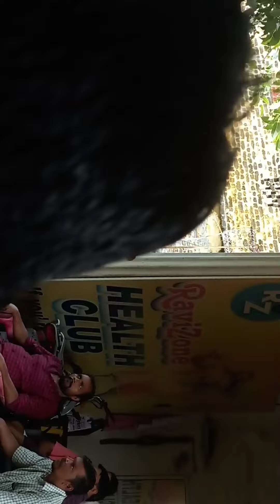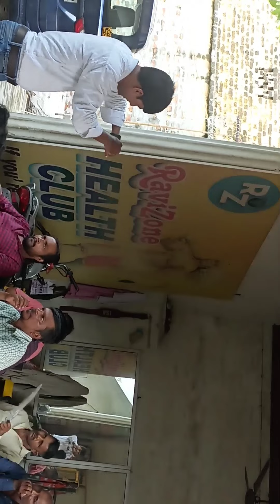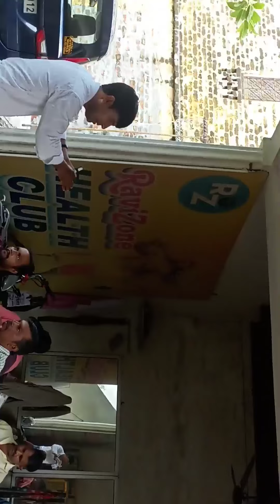गाँव में पशुपालक भाइयों को पशुपालन जानकारी देते हुए ( Giving pashupalan jankari to animal owners)